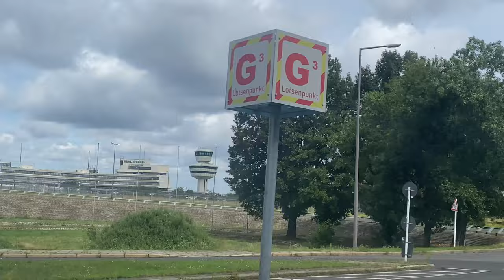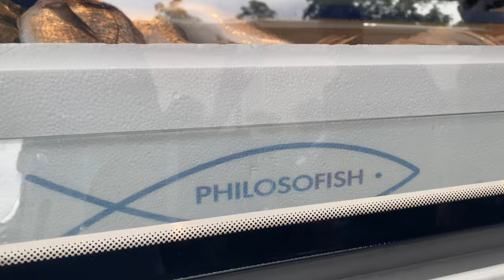LIFE IN BERLIN: DISCOVER THE GENTER WEEKLY MARKET | I SAVED LOTS OF MONEY in BERLIN | The Phoebe Way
Twitter/TikTok: @ thephoebeway